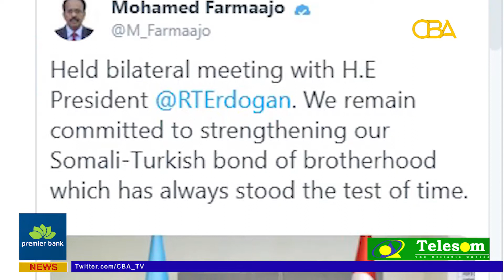CBATV English News Bulletin Sep 25, 2019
Main Headlines with Wangui Ngugi:

✔First SDG Conference is going on in Hargeisa.

✔Somali President Mohamed Abdillahi Farmajo held talks with Turkish President Rajab Tayyib Erdogan

✔Presidents of Somalia and Kenya held meeting in Newyork with the presence of Egyptian President Al-Sisi.

✔Two Bombs happened in Mogadishu, targeting Somali Military officials.

✔The Somali Civil Aviation Authority has dismissed media reports that it suspended flights to Kismaayo, noting it only directed airlines to seek authorization 24 hours ahead of departure.